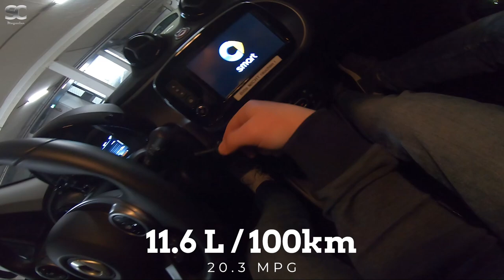Smart ForFour 0.9L 90HP (2018) - Autobahn Top Speed Drive POV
Power:     66 kW / 90 PS / 89 HP at 5500 rpm
Speedom. Top Speed:     166 km/h (103 mph)
GPS Top Speed:     163 km/h (101 mph)
Engine:     0.9L Inline 3-Cyl Turbocharged Gasoline Engine
Torque:     135 Nm/ 2500 rpm (100 lb ft)
Displacement:     898 ccm
Transmission:     6-Speed Dual Clutch Transmission
Cargo Space:     185 Liter (6.5 cu ft)
Fuel Consumption:     11.6 L / 100 km (20.3 mpg (US)) | Autobahn

Smart ForFour 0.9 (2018) driven with maximum speed on the German Autobahn.

OUR EQUIPMENT:

Creating these videos requires time and money. With your donations we are be able to rent more cars. We'd very much appreciate it!

Leistung:     66 kW / 90 PS / 89 HP bei 5500 rpm
Tacho-Vmax:     166 km/h
GPS-Vmax:     163 km/h
Motor:     0.9L Reihen 3-Zyl. Benzinmotor mit Turboaufladung
Drehmoment:     135 Nm bei 2500 rpm
Hubraum:     898 ccm
Getriebe:     6-Gang Doppelkupplungsgetriebe
Antrieb:     Heckantrieb
Gewicht:     1450 kg
Ladevolumen:     185 Liter
Spritverbrauch:     11.6 L / 100 km | Autobahn

Smart ForFour 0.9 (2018) mit Höchstgeschwindigkeit auf der Autobahn.

Die Tonspur dieses Videos wurde mit einem Binauralen Mikrofon aufgenommen, daher empfehlen wir Kopfhörer zu nutzen.

Kommentare, Fragen und Anregungen sind erwünscht und versuchen alles zeitnah zu beantworten. Wir würden uns über ein Abo freuen!

🙌 Follow Ghostrifter Official 🙌

00:00 - Intro
00:09 - Walkaround
01:12 - First Run
05:31 - Second Run
08:42 - Top Speed